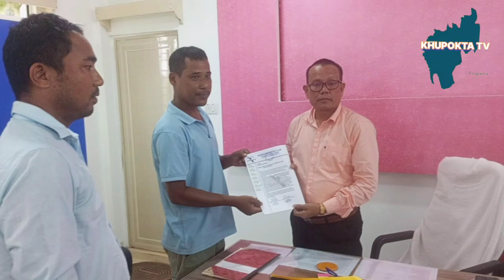MEMORANDUM YAPHAILAIHA KARBOOK S.D.M NOH || KARBOOK PRESS CLUB TEAM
karbook press Club
karbook sdm
karbook subdivision